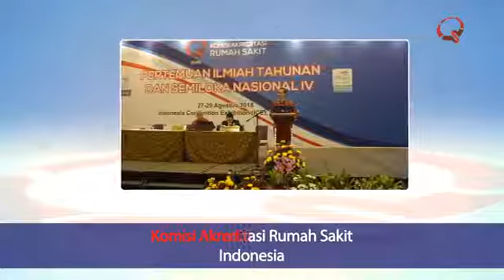Mars KARS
Lagu MARS KARS untuk memberikan semangat kepada RS dalam mempersiapkan Akreditasi RS  karena Akreditasi RS itu mudah dan menyenangkan untuk mewujudkan peningkatan mutu dan Keselamatan pasien di Rumah sakit